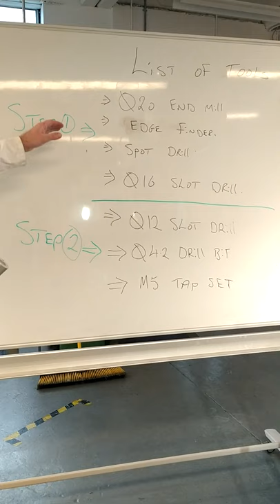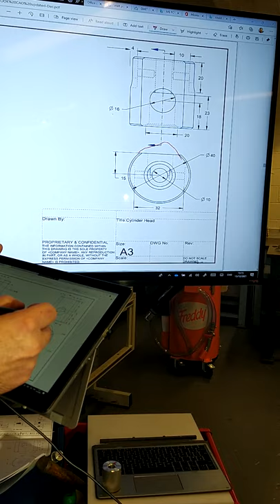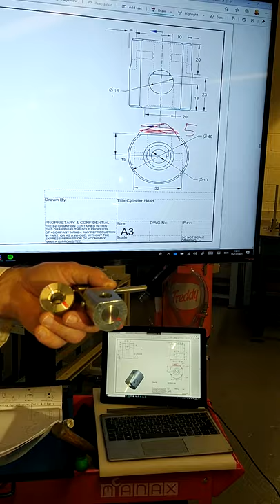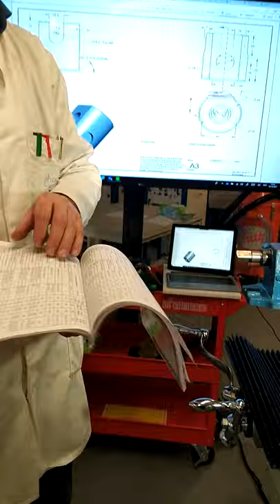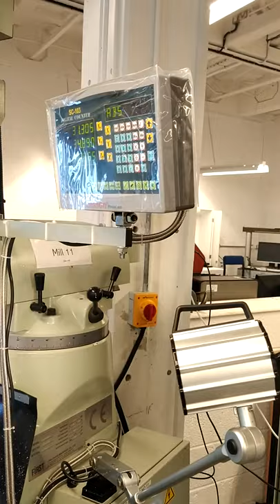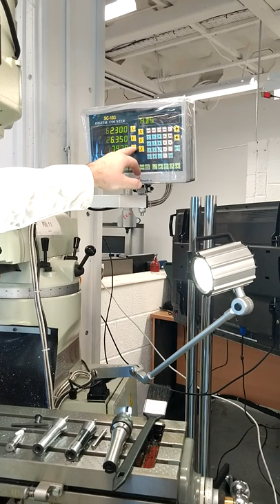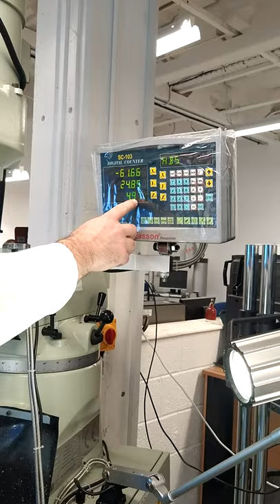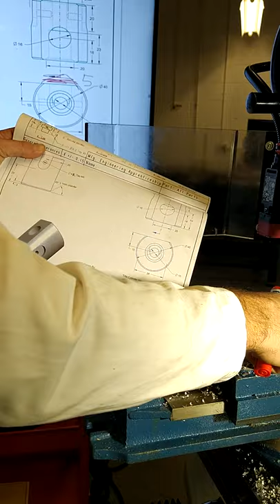Cylinder Video 4:Milling 5mm off the Cylinder on the milling machine